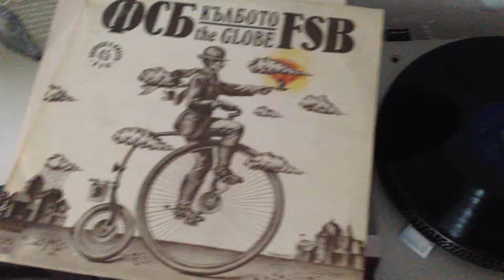Home analogue system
Denon PMA-1060
Marantz CD-67
Yamaha KX-670
Technics SL-B3
Амфитон 100-АС